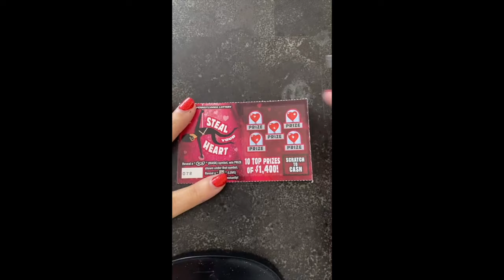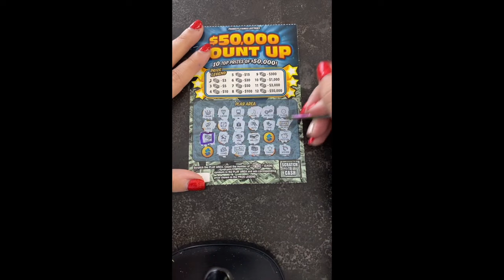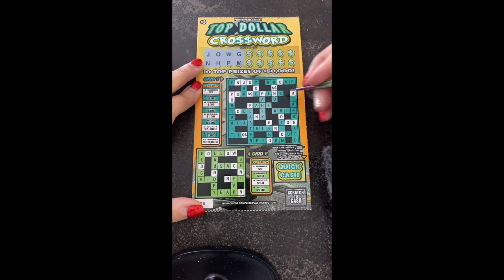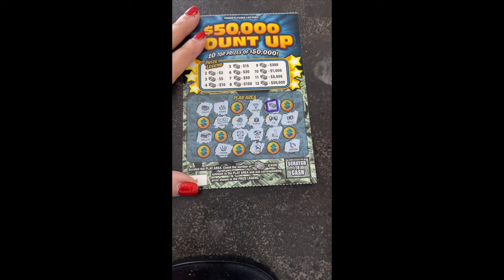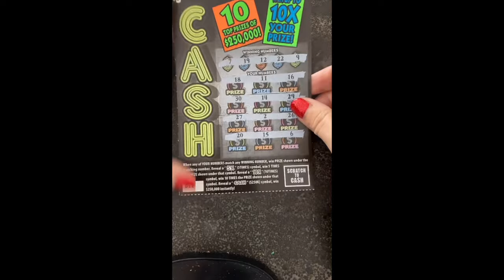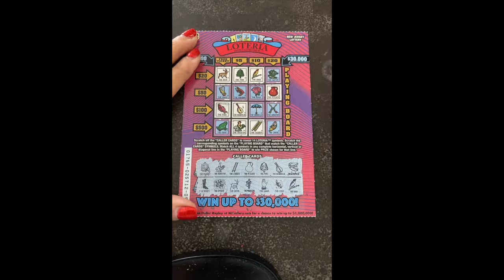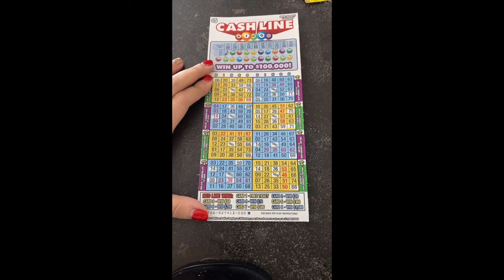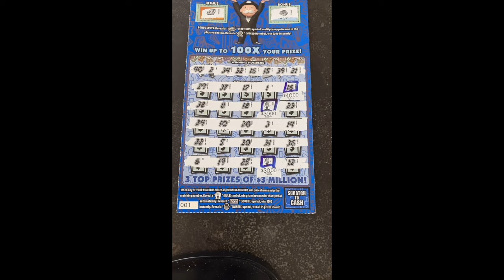Scratch off compilation of Pennsylvania tickets!